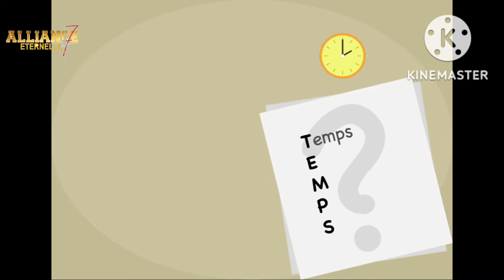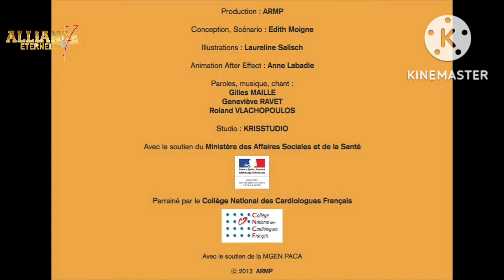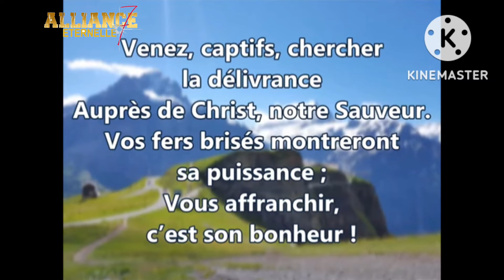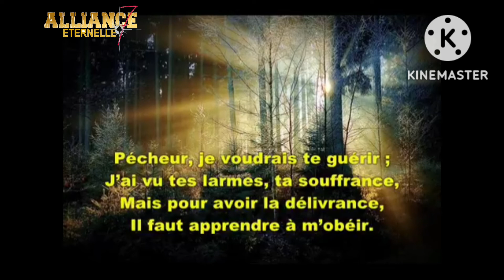BON SABBAT : PROMPTE GUERISON